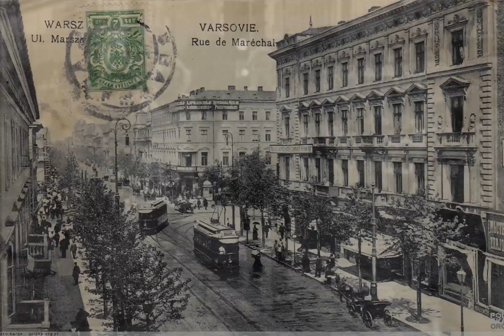Andrzej Brzeski - Marszałkowska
Stuk obcasów i szum
Obok płynie gdzieś tłum - Marszałkowska
Szkoda że Yves Montand
tak nie włóczył się po niej jak ja...

Mam na butach jej kurz
Bo oplata jak bluszcz - Marszałkowska
Lecz potrafi być ostra, choć każdy za siostrę ją ma

Poszarzała od trosk
Wypłowiała od łez - Marszałkowska
Czasem zaklnie na głos
Wiecznie spieszy się gdzieś - Marszałkowska

Moje Champs-Élysées na te dobre i złe znajomości
Mój warszawski Arbat, pół neonu i wiatr -
Marszałkowska

Przepływamy przez twój bruk
Tacy sami choć inna muzyka nam gra
Przepływamy w morzu głów
Ech, ulico uniesień i klęsk
Przechodzimy przez Ciebie, choć ty o nas nie wiesz

Wielkomiejski zna slang,
umie zagrać va banque - Marszałkowska
Zamyślona gdy deszcz
ale w słońcu do lotu się rwie
W ciemną noc lubi pić i po bramach się bić -
Marszałkowska
Wciąż ta sama lecz inna:
dorosła, dziecinna - jak chce...

Nie był tu Aznavour,
Okudżawa nie płakał z miłości
Bo nie w moll ale w dur
daje lubić się ta Marszałkowska
Marszałkowska

Mój warszawski Arbat, moje życie, mój świat -
Marszałkowska

1987
Sł. i muz. - Andrzej Brzeski